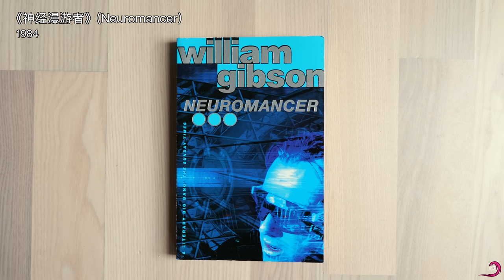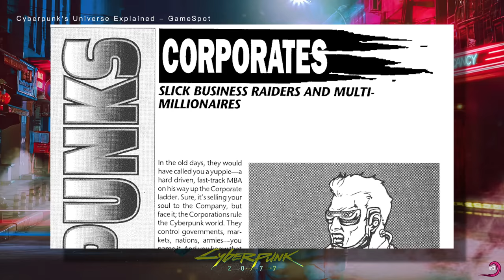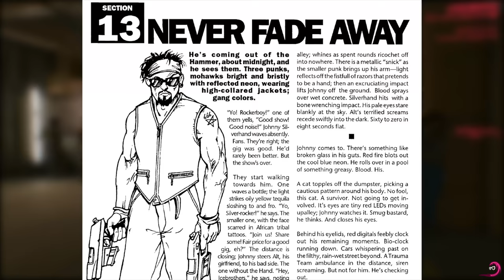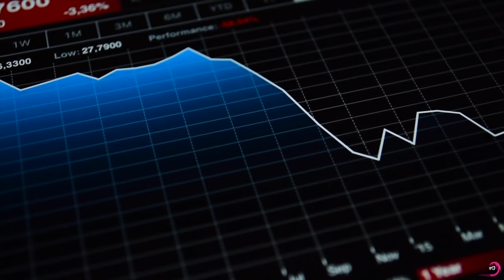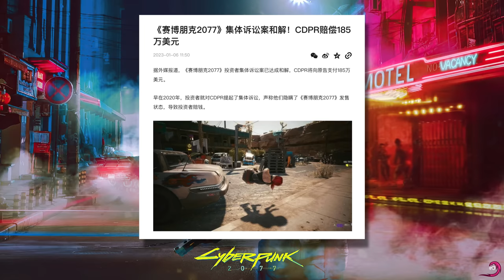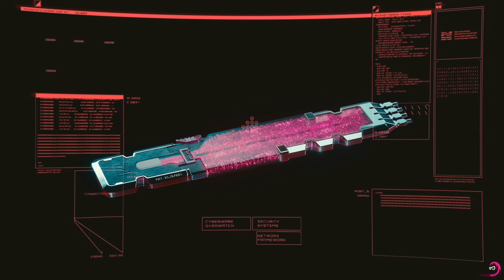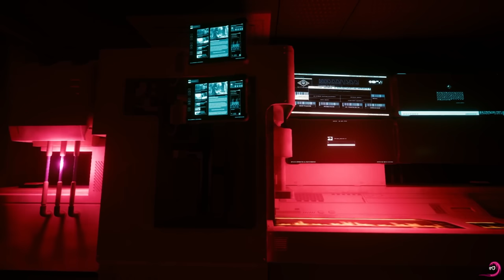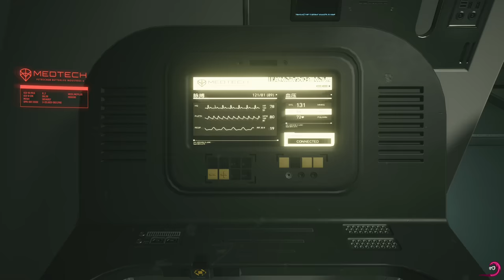殘軀化成了烈火 -「賽博朋克2077」終極鑒賞! Cyberpunk 2077 Retrospective | 電馭叛客2077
影片長度又創新高。從世界觀，玩法，到劇情，太多想說的了! 😂😂😂
🔔部分BGM來源如下:

00:00 - 賽博朋克之美
05:14 - 桌遊與2077
08:23 - 世界觀通史
19:45 - 發售災難
21:36 - 環境/玩法
28:12 - 任務設計
30:58 - 深度劇情解析